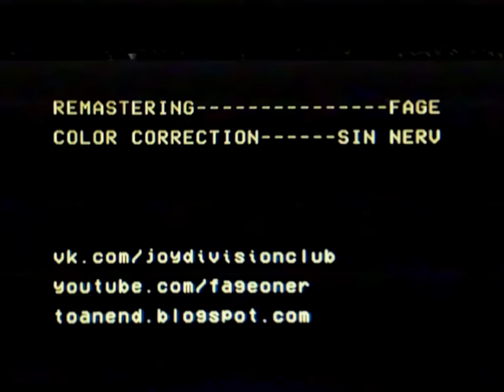Joy Division - Shadowplay (40th Anniversary Remaster) 1978 Granada TV, Live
40th Anniversary Remaster!
Full remastered, color-corrected and upscaled to 1080p / 50fps

Joy Division live at "Granada Reports", Granada TV
20th of September 1978
Their first TV appearance!

Introduced by Bob Greaves and Anthony "Tony" Wilson

We planned to post it on the 20th of September but didn't have time due to the complexity of some works.
We hope you'll enjoy unseen previously videos and the best possible quality.

Credits:
Reamstering of video & audio, mixing & synced by Fage
Colour-correction, opening & titles by Fadedge (aka Sin Nerv)